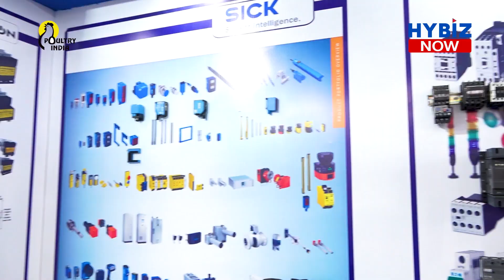German Technology Premium House Wires | Modern Electric Company | HIPLEX 2023 | Hybiz Now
Contact Name: Rupesh Jain